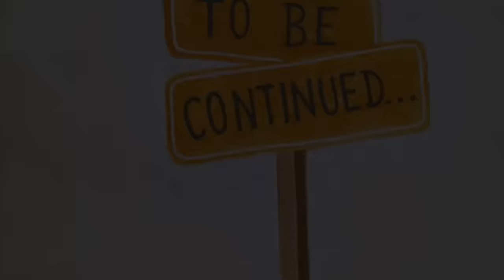Masoom Ka Dar - Season 3 - Part 4 | Ramneek Singh 1313 | RS 1313 STORIES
Friends this is the Fourth part of our most loved series Masoom Ka Dar by you, We cant thank you enough for the love you have shown for this series. Looking forward to entertain you again with this series. Do let us know your feedback so that we can plan the continuity of this series. Thanks.